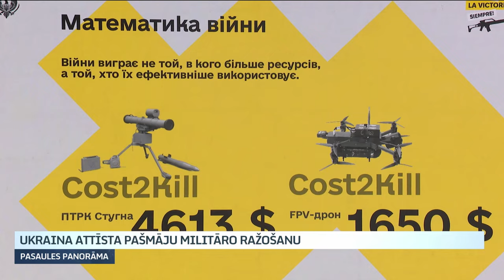Ukraina attīsta pašmāju militāro ražošanu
Ukrainai frontē trūkst bruņojuma kā artilērija, tādēļ bijis grūti noturēt Krievijas karaspēka kaut lēnu, tomēr virzīšanos uz priekšu. Kolēģim Gintam Amoliņam Kijivā bija iespēja tikties ar Ukrainas stratēģiskās rūpniecības ministru Oleksandru Kamišinu. Kurš teica -  “karu uzvar ne tas, kam vairāk resursu, bet tas, kurš tos efektīvāk izmanto.”